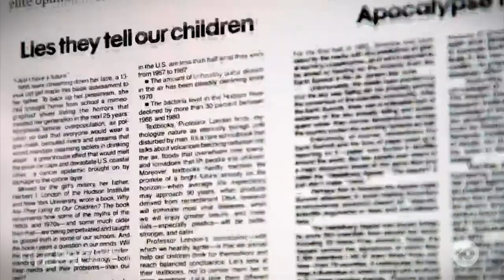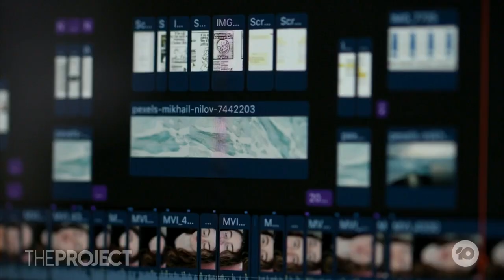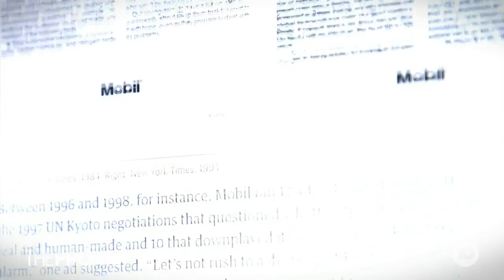Change Makers - TikTok Farmer For The Environment | The Project | Channel 10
Tara Bellerose is a third generation farmer and Tik Tok personality. Since leaving school in 2016, she’s grown her online following to over half a million followers and works with global companies on projects that teach young people about the importance of the environment.

Hosted by Carrie Bickmore, Waleed Aly, Lisa Wilkinson and Peter Helliar, six nights a week The Project provides Australian viewers with their dose of ‘news delivered differently’, serving up thought-provoking news, current affairs, comedy and entertainment.

Now in its 12th season, The Project and its presenters have collected an impressive nine TV Week Logie Awards, including two Gold Logies, plus a Walkley Award and numerous other recognitions of achievement.

The team are joined by a stellar array of guest co-hosts, including Peter van Onselen, Tommy Little, Gorgi Coghlan, Steve Price, Rachel Corbett, Susie Youssef, Claire Hooper, plus many more.

The Project remains a preferred platform for celebrities, leaders and every-day Australians to discuss the topics that have the whole country talking.

10 play - the home of on demand free entertainment from Channel 10